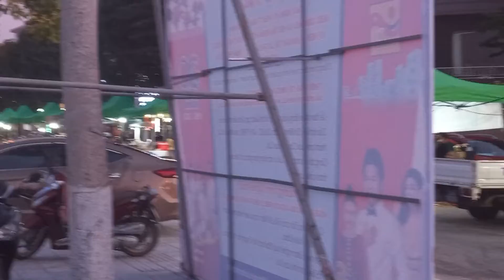Lao Cai, Vietnam. Independence day celebration. Main vendor strip and music stage footage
I just parked my bike and observed. This is life here on Independence day. People are setting up for a night or parties.